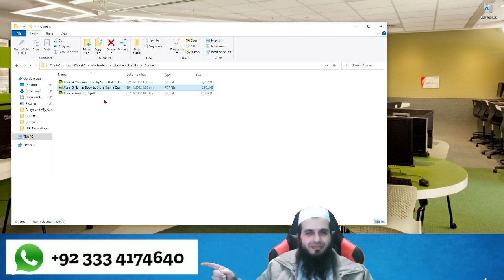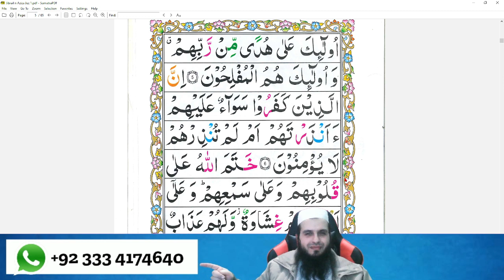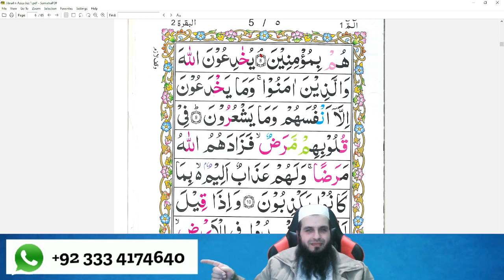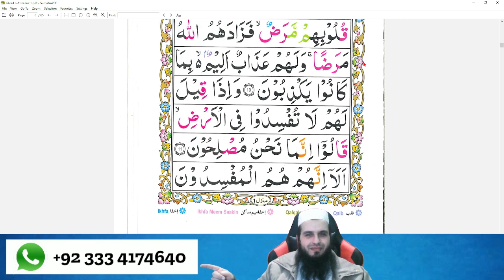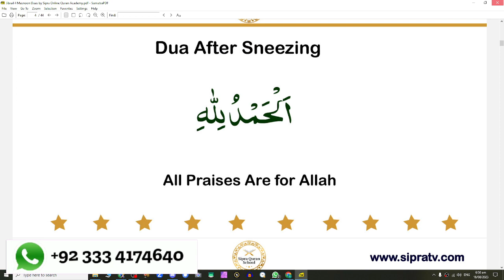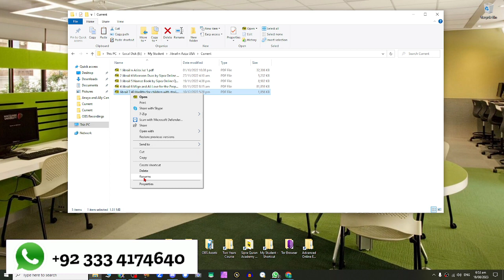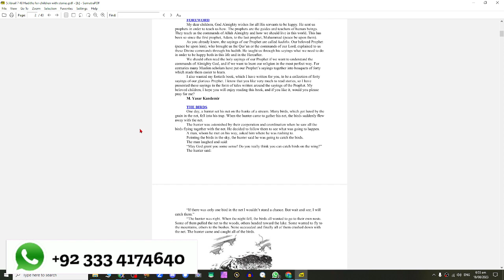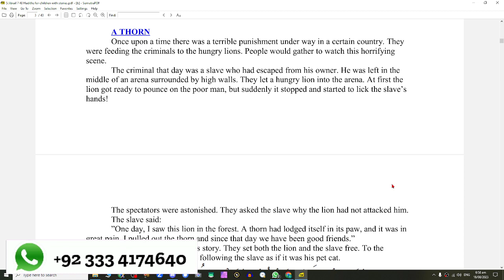Jibrail n Aziza from USA Learning Juz 1 Page 5 with Islamic Stories